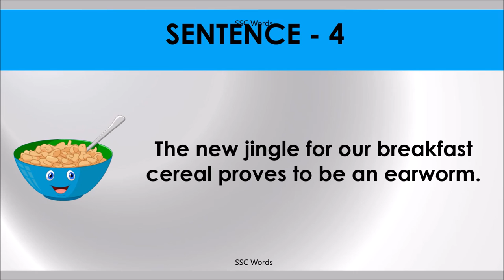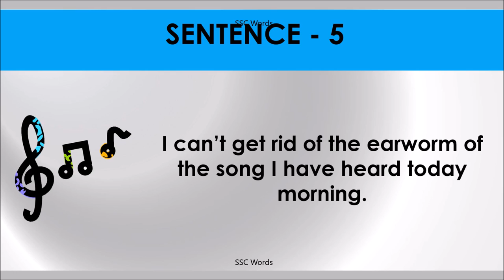EARWORM Idiom 309 # Meaning and five sentences # SSC Words